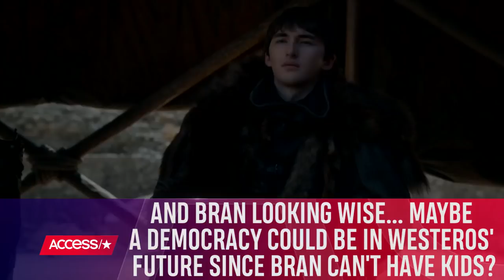'Game Of Thrones' Series Finale: Who Ends Up On The Iron Throne Might Shock You | Access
Warning – spoilers ahead! "Game of Thrones" came to an end on Sunday, and Access is recapping what went down on the epic series finale! Here are the biggest bombshells, twist, turns and more in the wintry ending!

'Game Of Thrones': The Person Who Ended Up On The Throne Might Shock You | Access